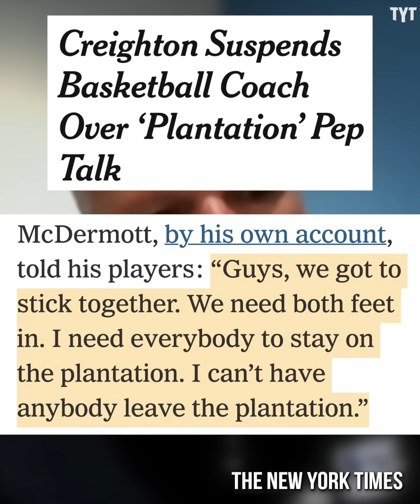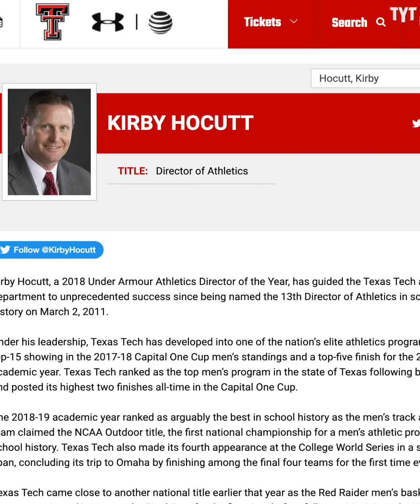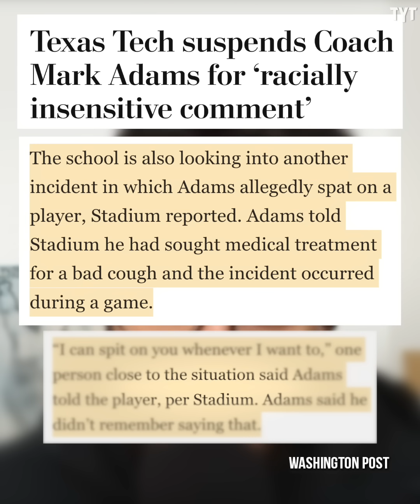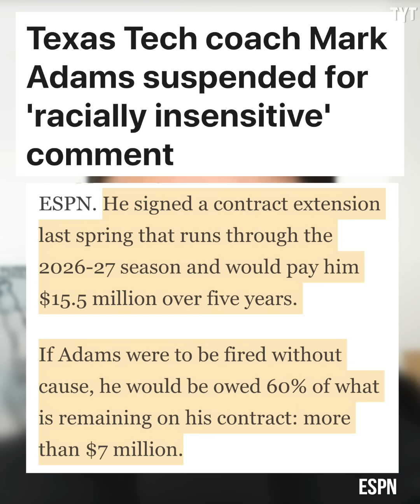Basketball Coach: My Slave Analogy Isn't Racist At All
Texas Tech head basketball coach Mark Adams is doing everything in his power to convince himself that he isn't a bad person. Rick Strom breaks it down.

Rick Strom